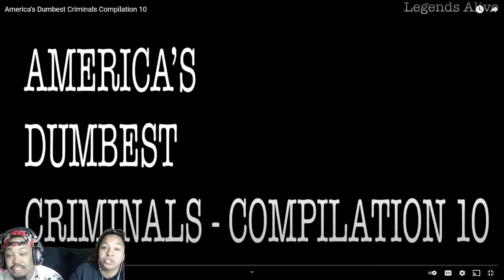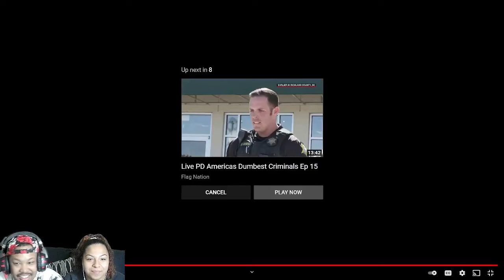What is wrong with ppL (Americas Dumbest Criminals)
Whats Good YouTube peeps its your boy young tu da soloist and lets Play some Games and have sum fun. I mite suck at sum games but we here to have a good time and laugh make sure to check out my music page and follow me on Instagram and snapchat holla at your boy Peace!